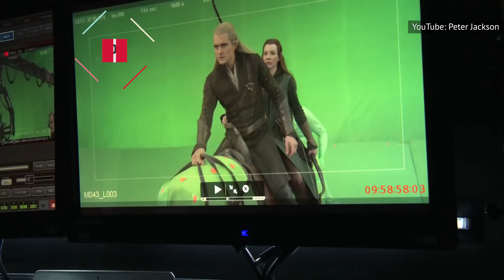The Truth About Katy Perry and Orlando Bloom's Relationship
Pop star Katy Perry looks to have finally found love with "Lord of The Rings" actor Orlando Bloom. The couple are engaged and welcomed their daughter Daisy Dove Bloom last August. The pair started dating in 2016, and although they’ve had their ups and downs over the years, they have stuck it out and are ready to take the next step in their relationship. Both Bloom and Perry have been in high-profile marriages in the past, so their experiences from their previous unions should come in handy. To find out the truth about Katy Perry and Orlando Bloom’s relationship, watch this video!

All on the dance floor | 0:00
Total opposites | 1:05
Splitsville | 1:43
Couples retreat | 2:31
Sky-high proposal | 3:15
Losing Mighty | 3:58
Wedding on hold | 4:46
Big news | 5:26
Daisy Dove | 5:59
True love | 6:24
Solid support | 7:26